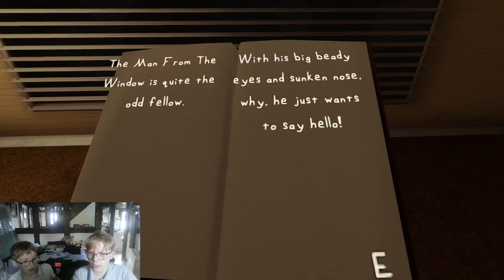Jasrex and Oliver complete Man from the window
school firends having fun